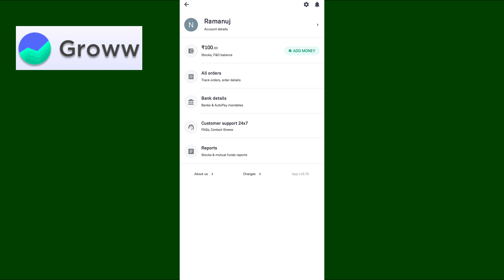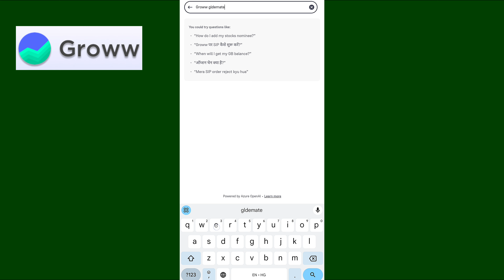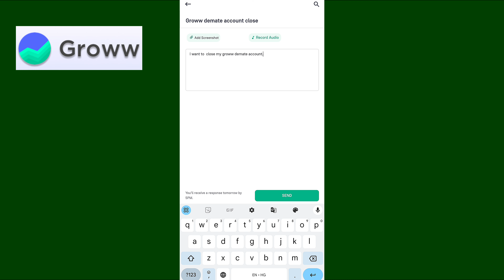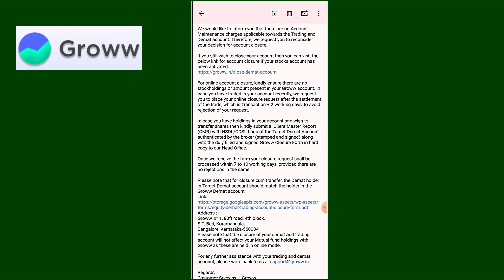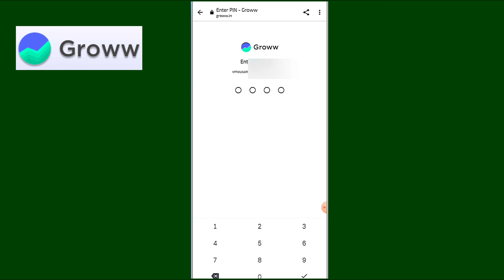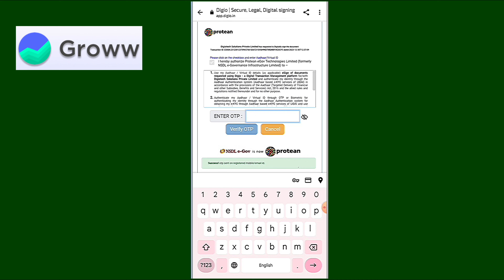Groww demate account kaise band kare 2024 me | Groww demat account permanent close kaise kare